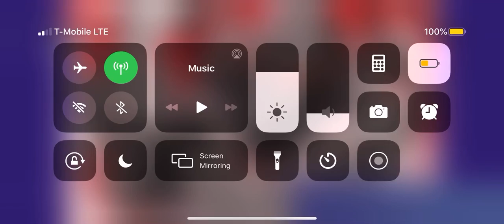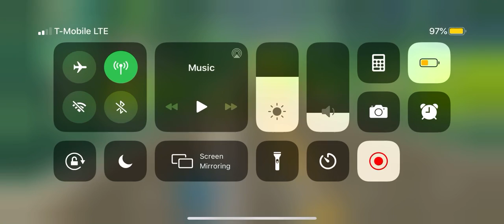Double agent wildcard review Fortnite ghost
Fortnite in this video i use the sentinel wrap and the crowbar pick axe